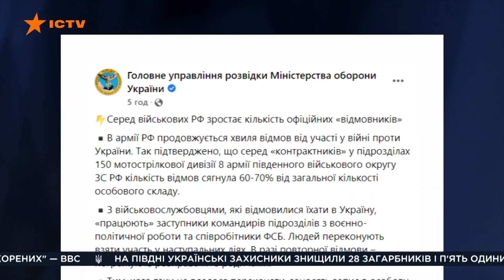⚡️Говорять друзям НЕ ЇХАТИ воювати в Україну: Ягун про ПЕРЕХОПЛЕНІ РОЗМОВИ окупантів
Генерал-майор Служби безпеки України, заступник голови СБУ (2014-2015) Віктор Ягун розповів про боротьбу з ворожими ДРГ та цінність перехоплених розмов окупантів.

00:00 Наскільки загрозливий ризик роботи ДРГ в Україні зараз
01:17 Наскільки ефективна робота СБУ
03:50 Про перехоплені розмови окупантів
08:05 Чому російські військові почали відмовлятися воювати